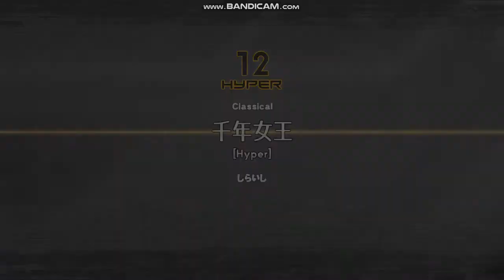[bms] 千年女王 - しらいし [Hyper]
AUTOPLAY